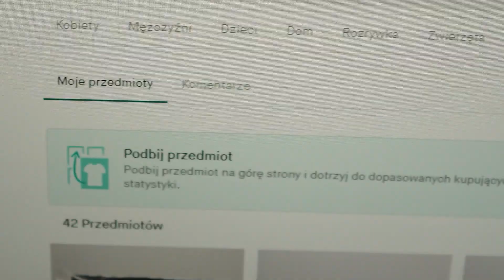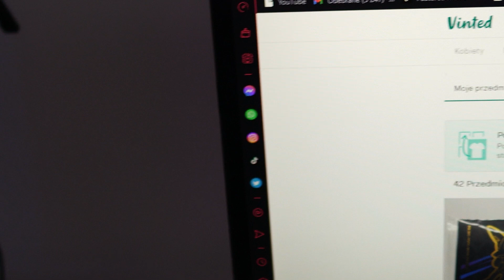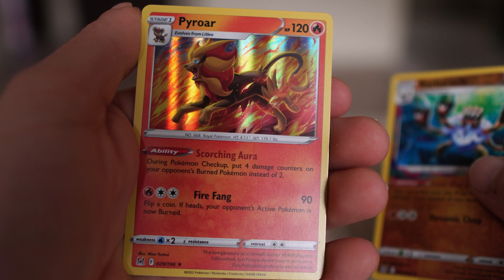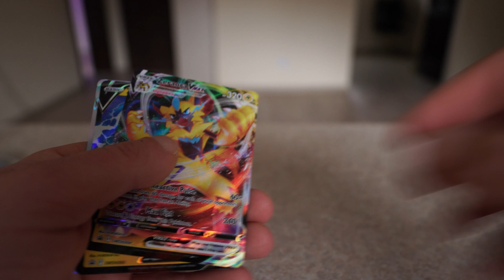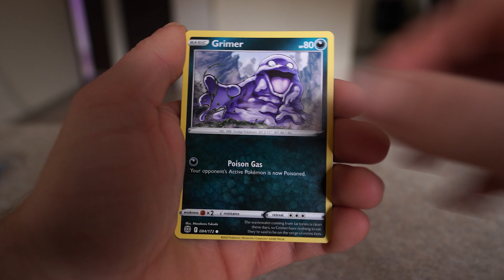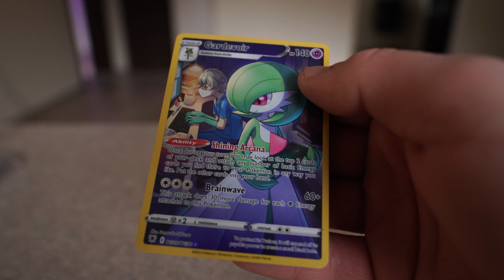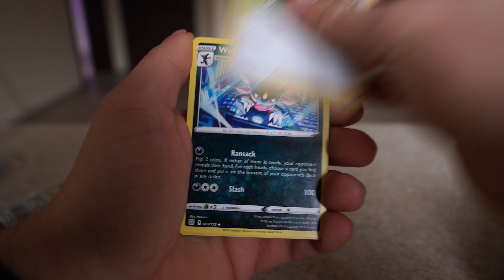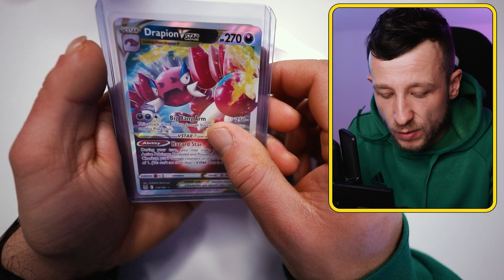OTWIERAM NAJNOWSZE ZESTAWY 😎